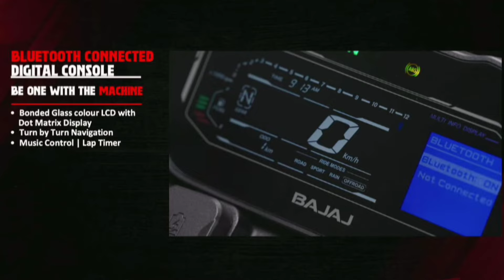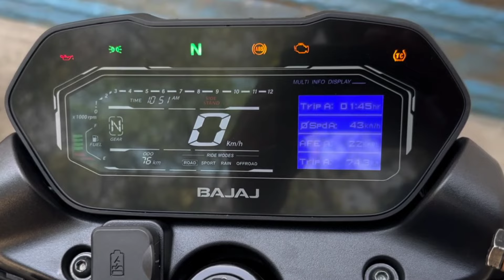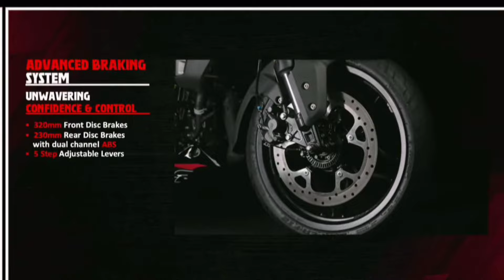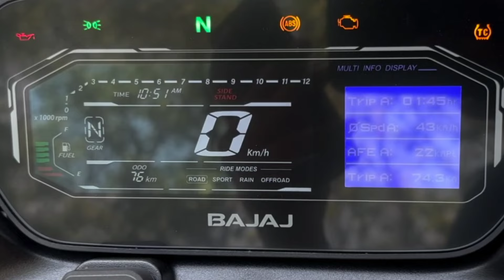Bajaj Pulsar NS400Z On-Road Price & Top Speed🔥In India|Bajaj Pulsar NS400z Delivery in tamilnadu💥